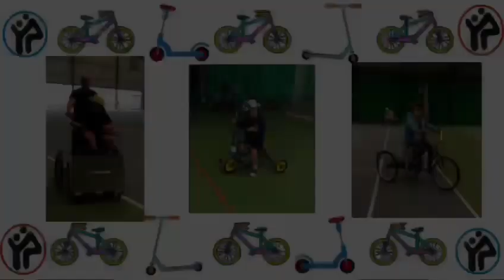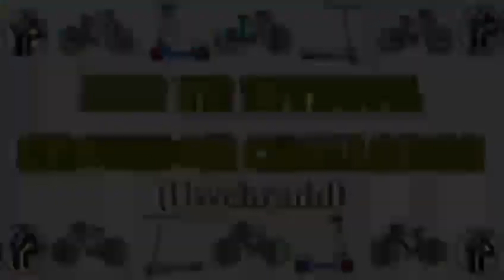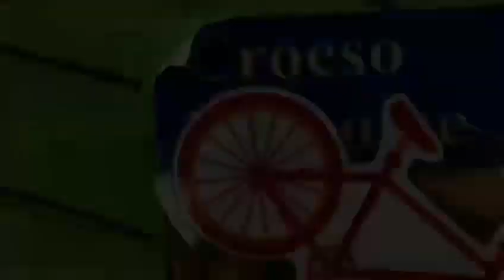Teithio Iach | Sustrans